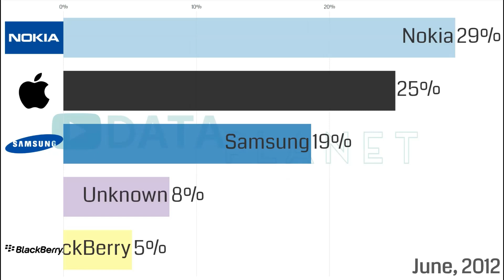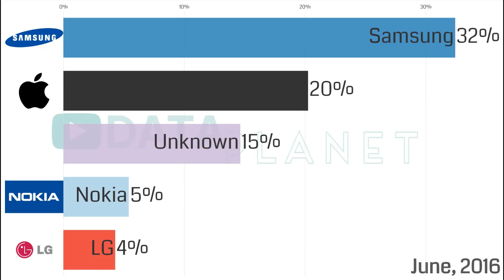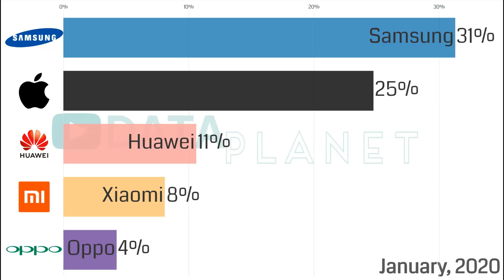Most Popular Mobile Phone Brands 2010 - 2020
This video shows the most popular mobile phone brands from 2010 to 2020. The most notable brands Are Apple,  Samsung, Nokia, Huawei, and Nokia.

Nokia started off as the most popular but their failure to move with time and the changing OS market share made it drop to an insignificant position in 2020. Apple, on the other hand, has managed to maintain a number two position but number one when it comes to revenue.

Samsung over the period grew to be leading when it comes to smartphones sold. Huawei has grown to a solid number three. Xiaomi lately is also making waves and significant steps catching up with Huawei.

This video considers the number of smartphones sold and not revenue. I will do a separate video on that.